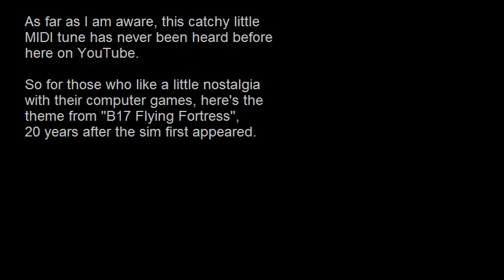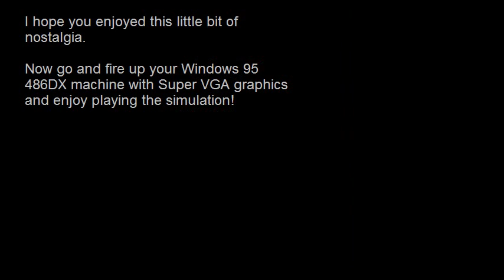B17 Flying Fortress - Microprose 1992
This is the theme from the opening credits of the early 1990s combat flight simulation, "B-17 Flying Fortress".

The company which produced this game - Microprose - were renowned for their combat simulations for the Commodore Amiga and then the IBM PC platforms.
They were the most popular flight simulations of their genre and are still considered to be amongst the best all-time computer simulations.

I have never heard this little tune outside of the computer itself and have no idea as to whether it is an original melody or a song from the past.
It is presented here in MIDI format - as was most game-accompanying music at that time - and is recorded straight from the game.

Perhaps it will rekindle some fond memories from 20 years ago. :)